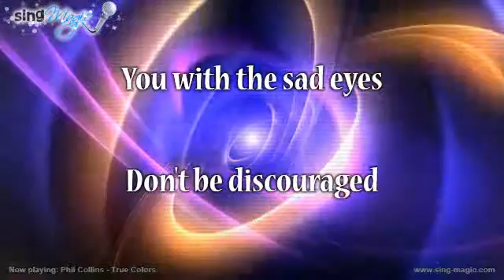Phil Collins True Colors